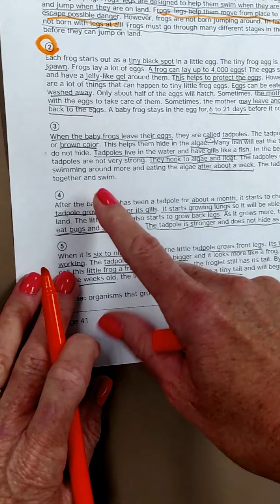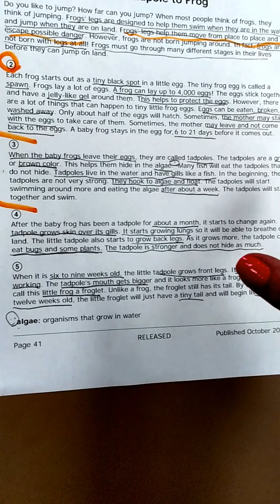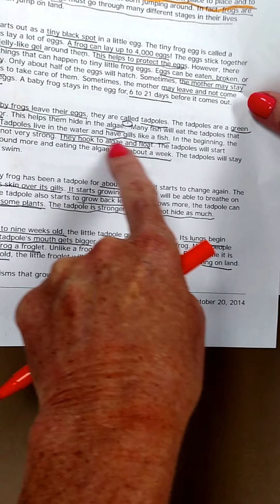Friday 9 23 16 Question 3 Week 2